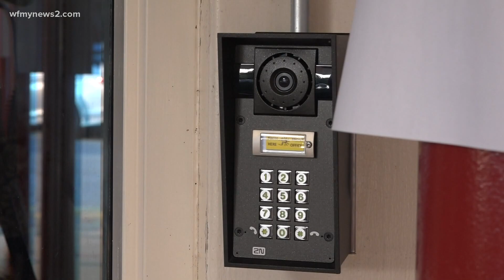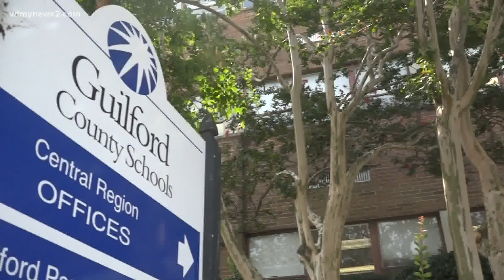Where did a $10 million bond for Guilford County School security go?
What happened to the $10 million Guilford County Commissioners approved for GCS’ safety and security upgrades in 2018 has become the $10 million question.